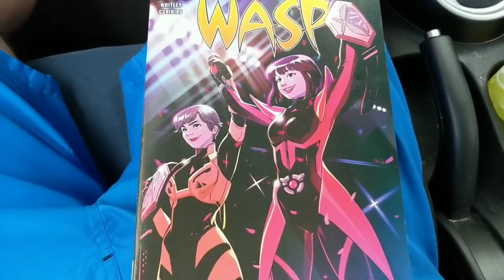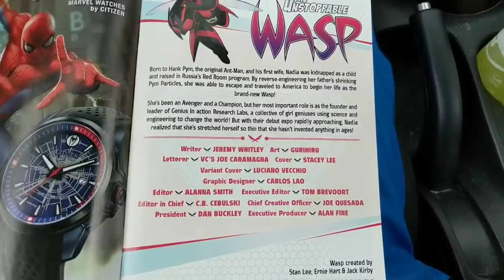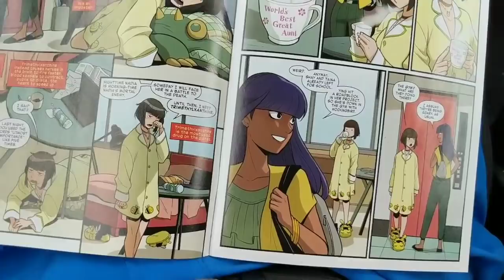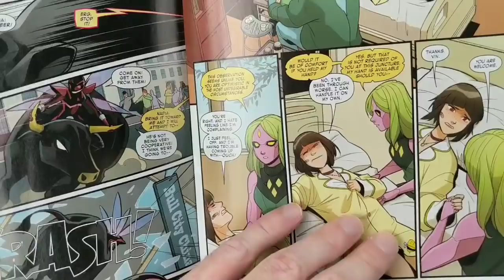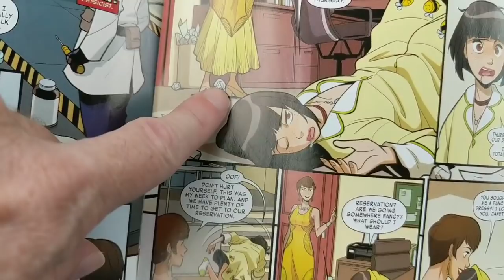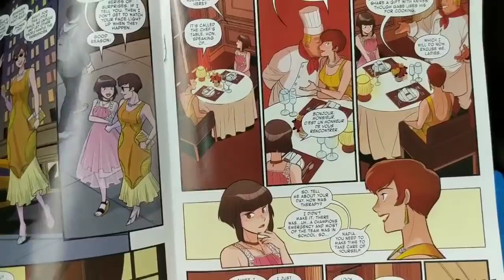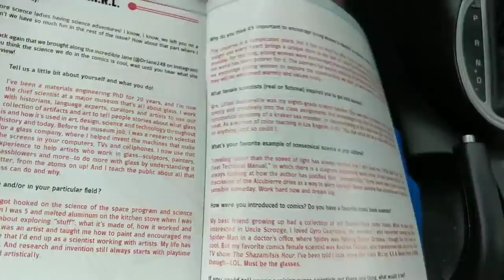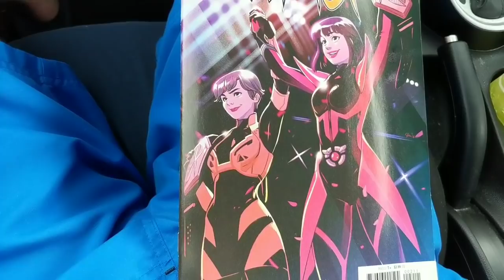UNSTOPPABLE WASP #2- SJWs Portray Women As Bubble-Brains Who Crave Constant Emotional Validation